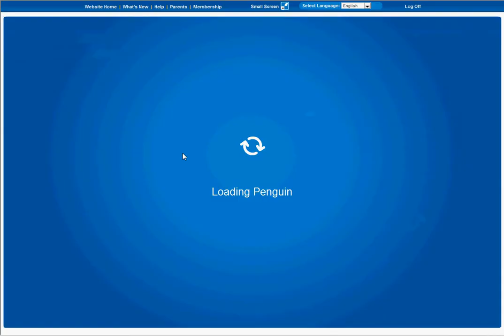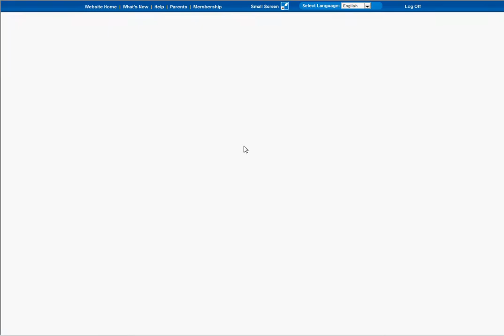pointless fun on clubpenguin by clubpenguins rockman135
its funny when i drink the coffee